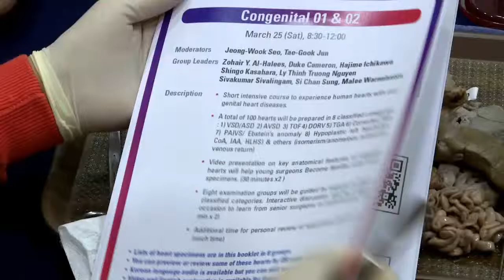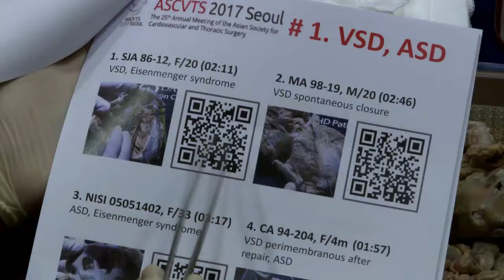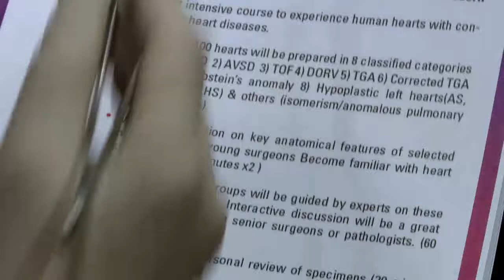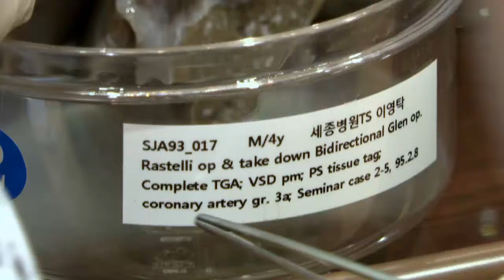ASCVTS Heart Specimen Video Part 1 General Introduction by Tae Gook Jun Korea, Jeong Wook Seo Korea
ASCVTS Heart Specimen Video Part 1 General Introduction by Tae Gook Jun Korea, Jeong Wook Seo, Korea. (The 25th Annual Meeting of the Asian Society for Cardiovascular and Thoracic Surgery. 23-26 March, 2017)